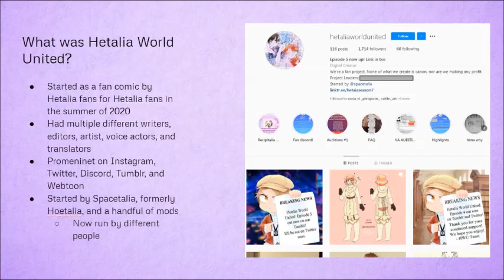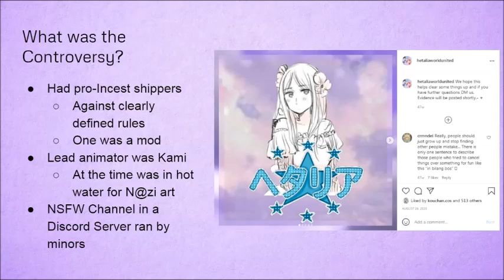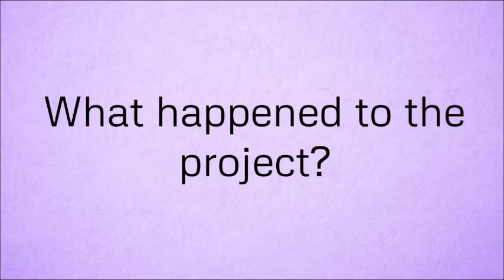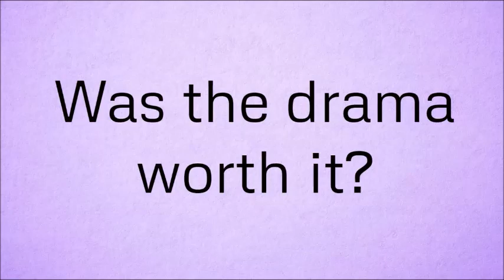Hetalia World United Retrospective: Was the Drama Worth It?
I thought this was important to talk about as we move forward as a fandom.